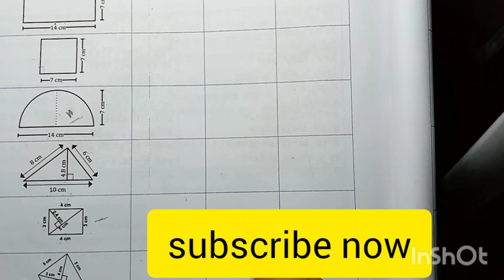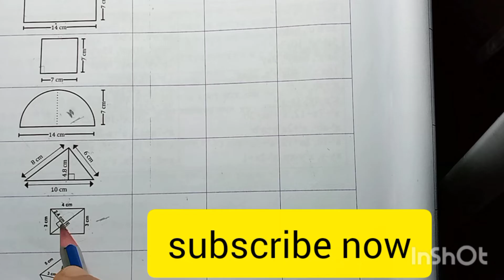গণিত ৭ম শ্রেণি- নানা রকম আকৃতি মাপি (পৃষ্ঠা-১৯১-৯২) সহজে শিখে নেও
নানা রকম আকৃতি মাপি (৭ম শ্রেণি গণিত) -১৯১-৯২ পৃষ্ঠা